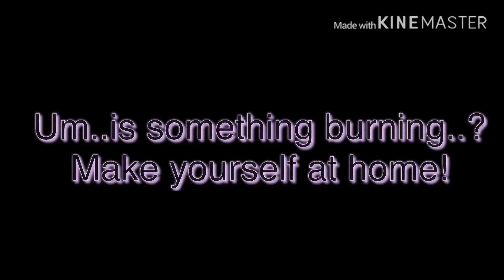UnderCare ; S1Ep1 ; the fallen child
YEET, it done
And you wonder what UnderCare Frisk is full of...
Not perseverance
Nor patience
Integrity? No
They’re filled with

TENDOR
What does that mean?
It’s a synonym for caring ;P 💛